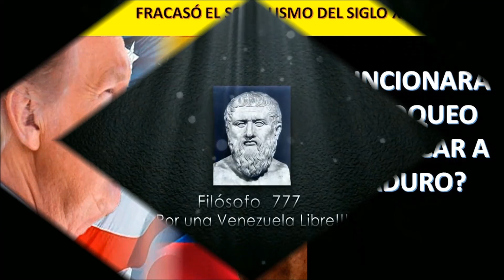¿FUNCIONARA EL BLOQUEO PARA SACAR A MADURO?